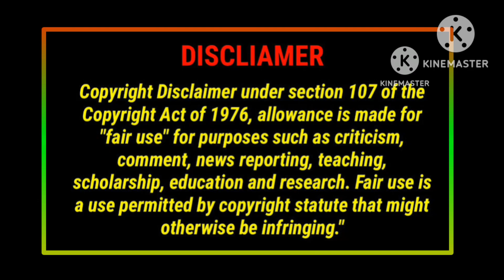Thangalaan-Teaser Review/Thangalaan/Chiyaan Vikram/K E Gnanavelraja/Pa Ranjith/G V Prakash Kumar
This Video For Tamil Thangalaan Teaser Review in Tamil